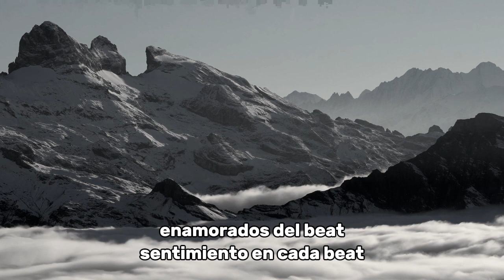Enamorados del Beat (Lyrics)